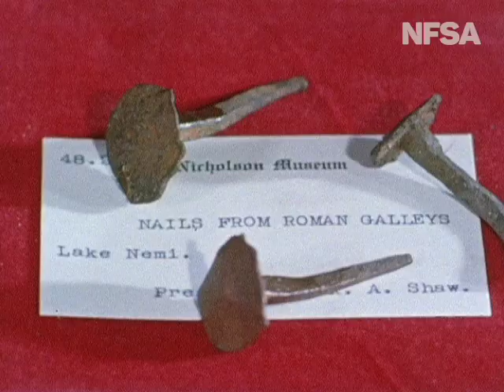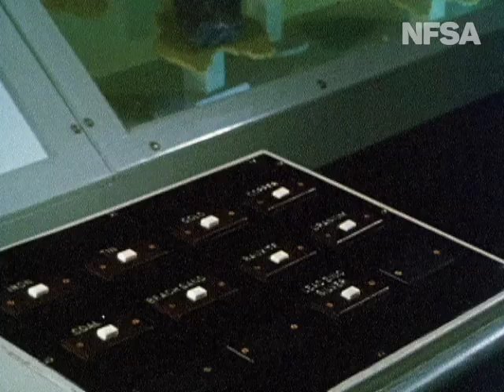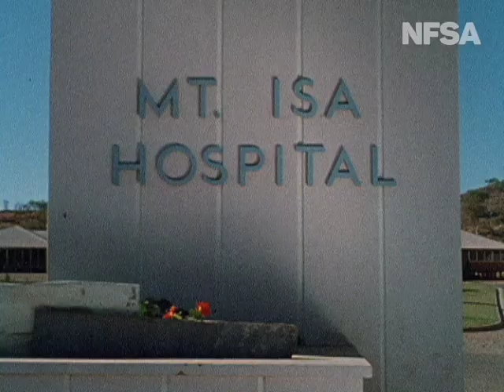Mount Isa Copper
From the Film Australia Collection.  Made by the Commonwealth Film Unit 1963. Directed by Antonio Colacino. The story of how Mount Isa was developed into one of the most prosperous mines in the world, producing lead, zinc, silver and copper. The story of the men and women who now live in Mount Isa and work the mines.